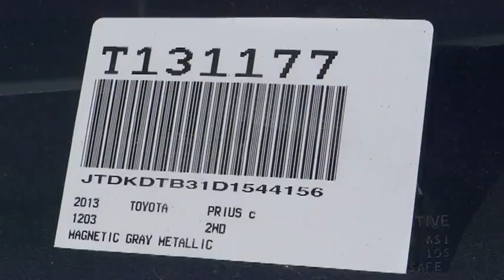2013 Toyota Prius c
2013 Toyota Prius c  - Stock#: T131177 - VIN#: JTDKDTB31D1544156

Gosch Auto
150 Carriage Circle